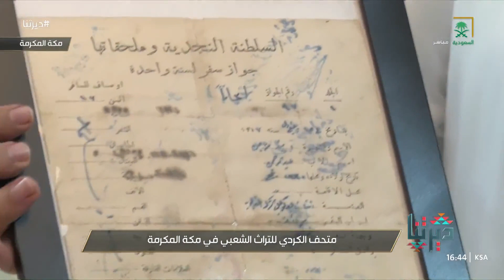ديرتنا | 100 ألف قطعة أثرية نادرة تجسد تاريخ الجزيرة العربية بمتحف الكردي بمكة المكرمة.